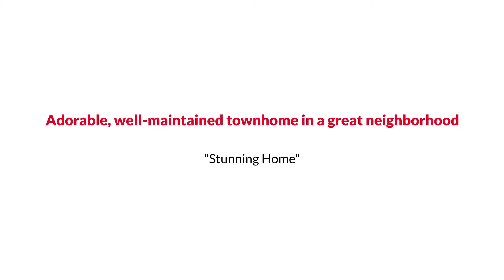7707 Eagles Head Court, Rockville, MD 20855 The Reynolds Team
The Reynolds Team Presents, Exclusive Home for Sale! 7707 Eagles Head Court, Rockville, MD 20855.

Adorable, well-maintained townhome in a great neighborhood! Eat-in kitchen features a bay window and plenty of cabinet space.  Lovely separate dining area looks into step-down family room with sliding doors out to beautiful backyard. Very spacious primary bedroom. Partially finished basement is ready for you to put your stamp on! Super convenient location minutes from I-270, MD-355, and MD-200. Very close to Shady Grove metro station. Very close proximity to shopping, dining, and groceries!